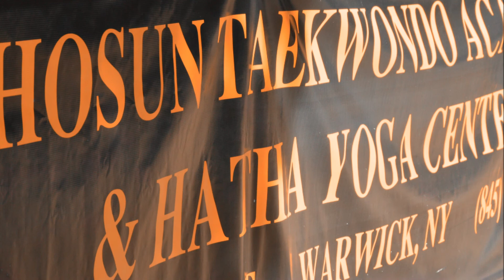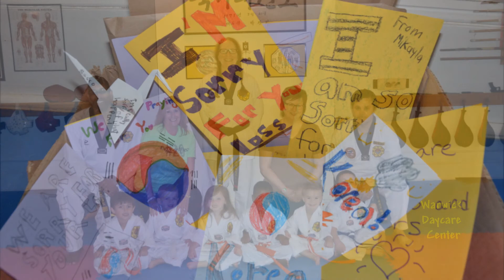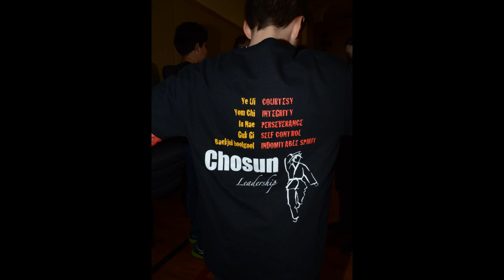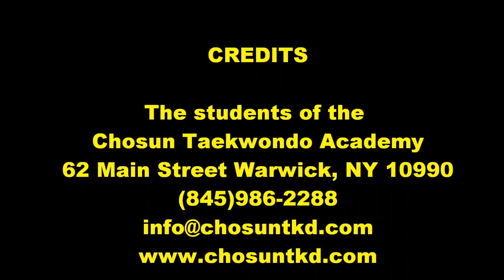Taekwondo Warwick NY Martial Arts You Tube Video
Chosun Taekwondo Academy 2014 Year in review. Get a glimpse of the programs, events and students that comprise  this traditional martial arts institute in the Hudson River Valley, NY. Membership for adults, teens and children always includes unlimited classes with NO obligatory contracts.